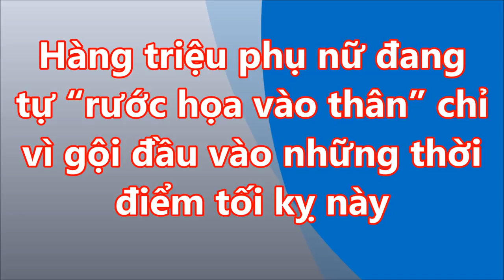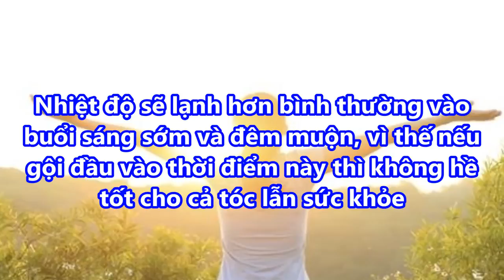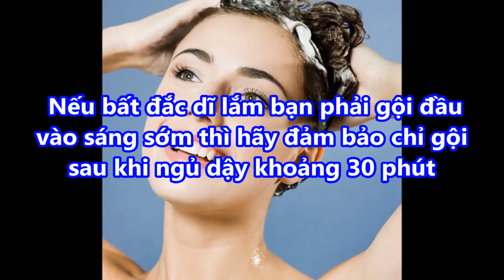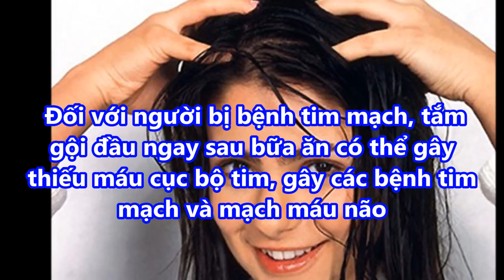Hàng triệu phụ nữ đang tự “rước họa vào thân” chỉ vì gội đầu vào những thời điểm tối kỵ này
Hàng triệu phụ nữ đang tự “rước họa vào thân” chỉ vì gội đầu vào những thời điểm tối kỵ này#suckhoevalamdep,

-  99% phụ nữ “điên cuồng” đi mua oxy già về trị mụn, dưỡng da, làm trắng răng sau khi phát hiện công dụng: